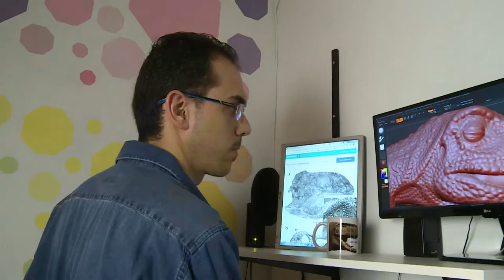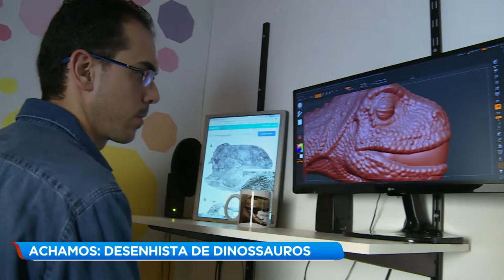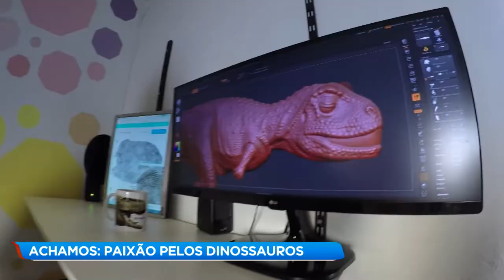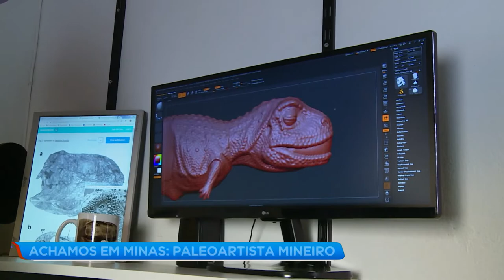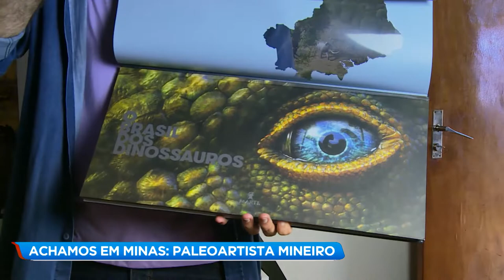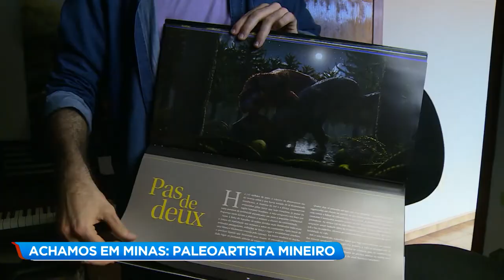Achamos em Minas: conheça o trabalho de um paleoartista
O Achamos em Minas desta quinta (25) vai mostrar um profissional diferente: paleoartista. Ele cria desenhos e esculturas a partir do fóssil de um dinossauro.